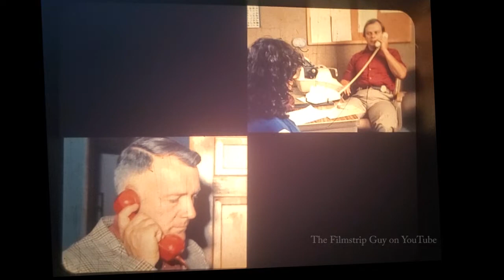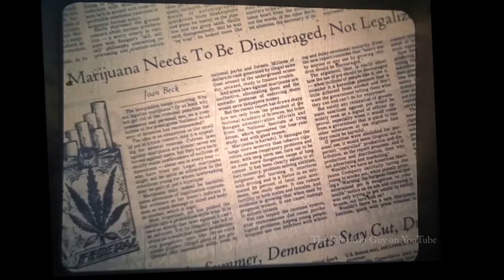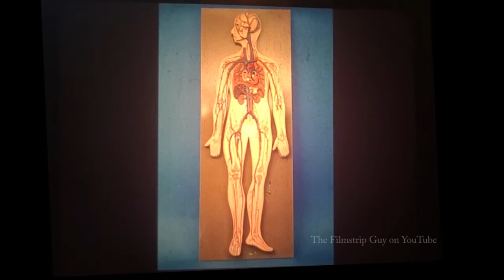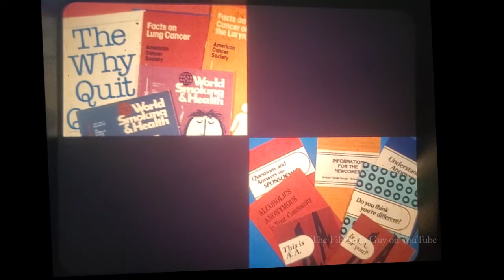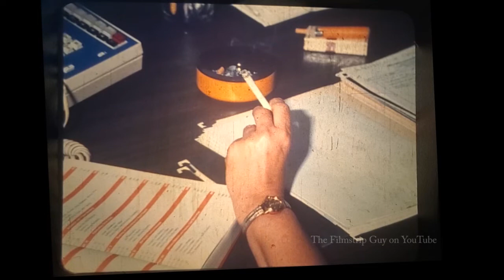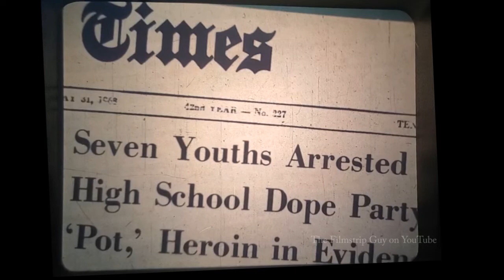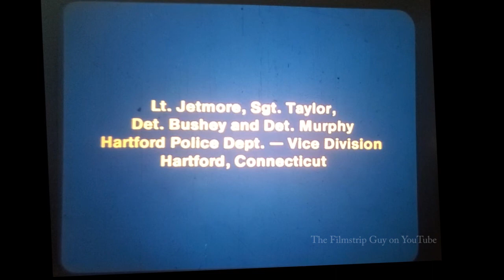Kids deal with Marijuana - Filmstrip - 1982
From the Teacher's Pre-viewing Guide: "This program discusses the ways in which the drug Marijuana is currently endangering the physical and mental well-being of American teenagers. The program explores the effects of marijuana and the often overlooked dangers of its use. Vignettes are used.

Objectives
1. To illustrate the effects of marijuana on the mind and body.
2. Give students an understanding of what marijuana is and how to recognize it.
3. Warn students of the possible dangers of using marijuana.
4. Help students make a decision by presenting arguments for and against its use."

This video is posted for archival and historical purposes.